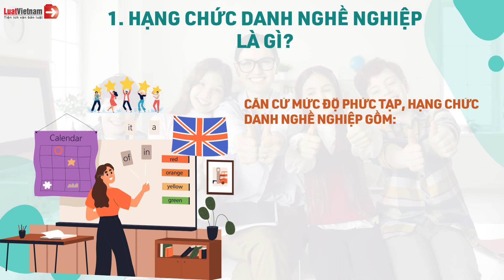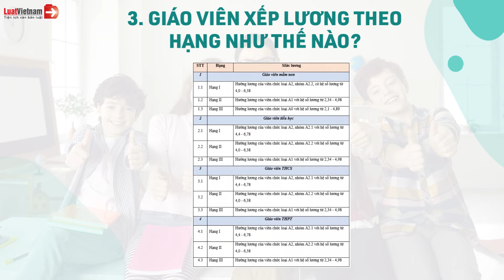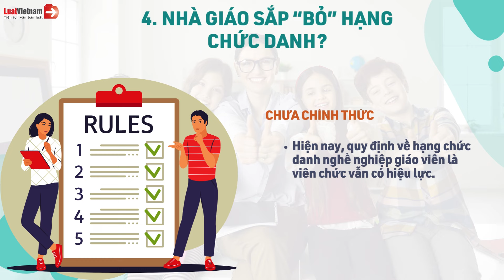Hạng Chức Danh Nghề Nghiệp Là Gì? Giáo Viên Có Những Hạng Nào? | LuatVietnam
✴️ Đọc bài viết: Hạng chức danh nghề nghiệp là gì? Giáo viên có những hạng nào?
✴️ Theo dõi các nội dung hay và mới nhất tại đây:
► Tổng hợp chính sách mới theo tháng: